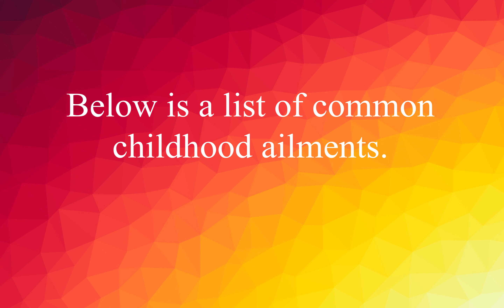EnglishVocabulary #116: Words with Examples Improve your English ! (Ailment)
Below is a list of common childhood ailments.
Ниже приведен список распространенных детских заболеваний.

Treat minor ailments yourself.
Лечить мелкие недуги самостоятельно.

I got all the usual childhood ailments.
Я получил все обычные детские болезни.